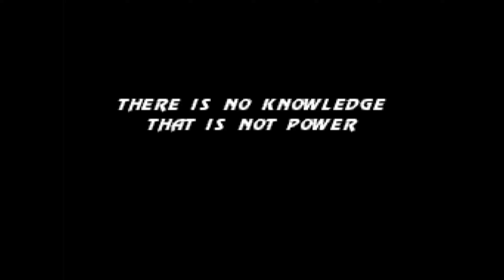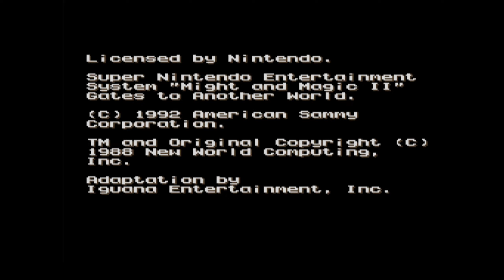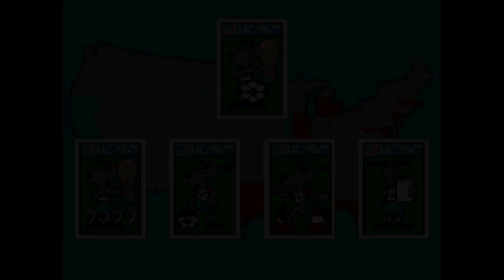MAME 234 - Nintendo SNES cartridges - New working software list additions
New working software list additions
snes:
  Addams Family Values (prototype), Armored Police Metal Jack (USA, early prototype), Congo's Caper (prototype),
  Might and Magic II - Gates to Another World (USA, earlier prototype),
  Might and Magic II - Gates to Another World (USA, prototype), Operation Thunderbolt (prototype),
  Rock n' Roll Racing (USA, prototype, alt), Street Racer (prototype), Tom & Jerry (USA, prototype, alt),
  World Cup USA 94 (USA, prototype) [snescentral, VGHF]
  Mortal Kombat 3 (USA, final prototype) [togemet2]